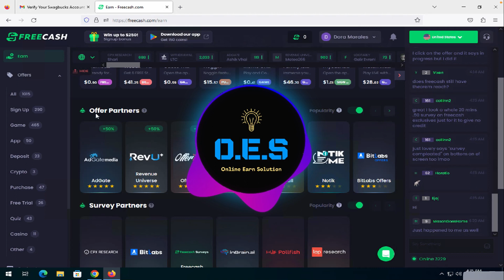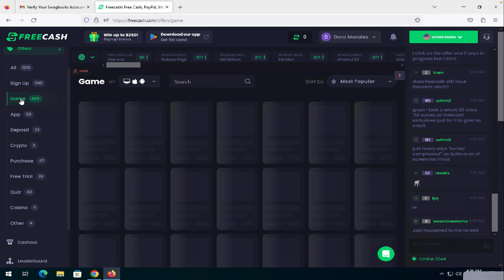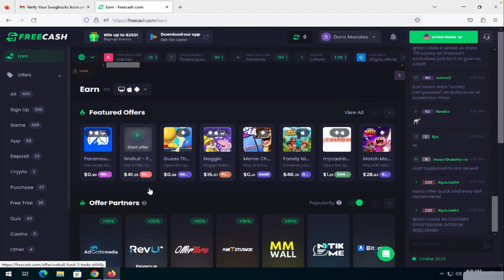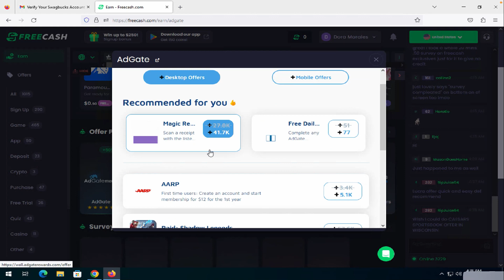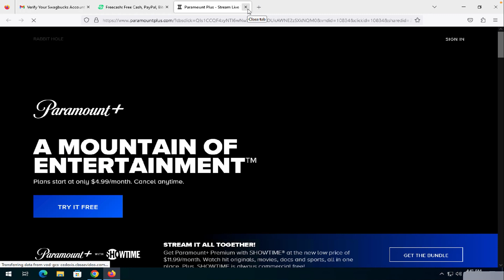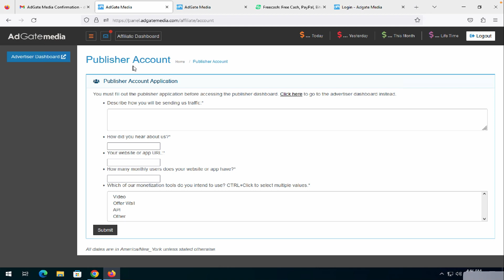এ্যাডভান্স গেম সার্ভে কোর্স অনলাইন সার্ভে ইনকাম গেম খেলে ইনকাম মাইক্রোঅফার কি ? অফার ওয়াল গেম কি ?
In this video we are going to show you a complete guideline of online survey and gpt work.এ্যাডভান্স গেম সার্ভে কোর্স অনলাইন সার্ভে ইনকাম গেম খেলে ইনকাম কোর্স freecash কোর্স  ফ্রিতে প্রিমিয়াম গেম সার্ভে অফারওয়াল কোর্স freecash কোর্স.এটা ২নং ক্লাস এই ক্লাস এ দেখানো হয়ে সার্ভে থেকে কিভাবে ইনকাম হয় এবং এর  ভবিষ্যৎ কি ?

7 basic to advance game survey method,
গেম সার্ভে কোর্স ২০২৩ ,
online earn solution,
advance game survey course,
free cash course,
game survey bypass,
game survey tricks,
game survey,
Game survey premium course,
Free Survey Course 2023,
advance game survey course 2023,
basic to advance game survey method,
online earn solution
সার্ভে করে দৈনিক 5.10$ ইনকাম করুন,
Premium game survey course,
survey course 2023,
game survey method,
game survey course,
game survey bypass,
survey jobs,
Online Survey,
survey rewards,
survey,
google survey,
paid surveys,
online survey,
survey creator,
survey sites,
survey companies,